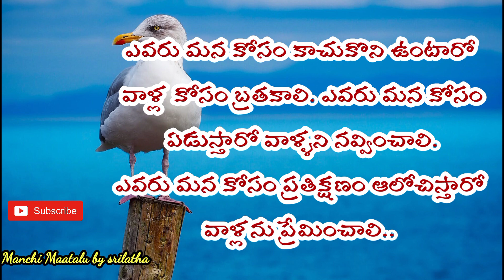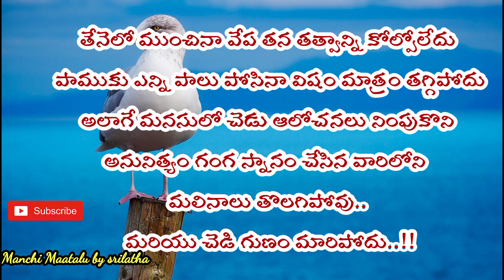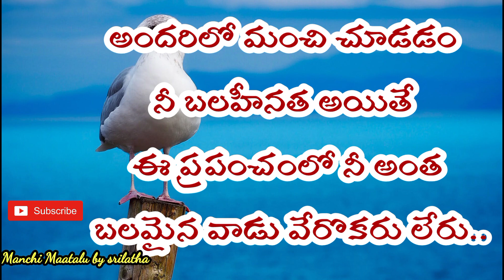Jeevitha satyalu #73||famous motivational quotes|| inspirational quotes||Manchi matalu by Srilatha